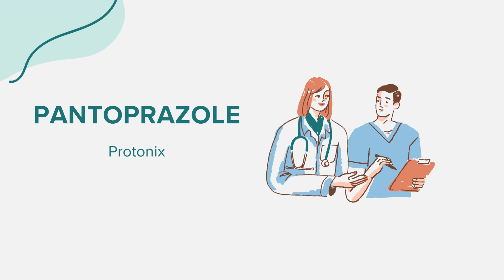Pantoprazole (Protonix) - Drug Rx Información (Spanish/Español)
Información general sobre Pantoprazole (Protonix). Contenido creado utilizando inteligencia artificial con el objetivo de conectar el acceso entre comunidades. Por favor, señale cualquier sugerencia o error en la sección de comentarios. ¡Gracias!